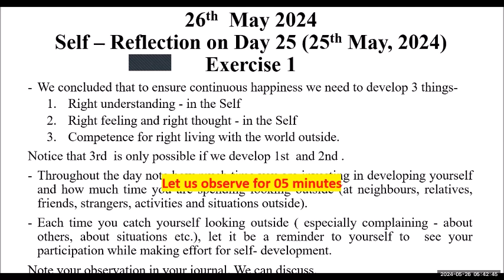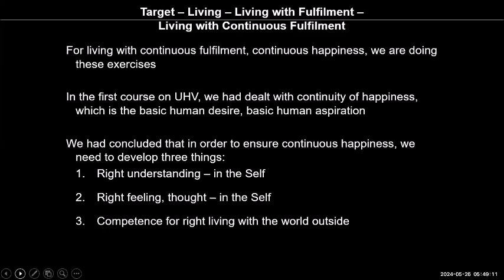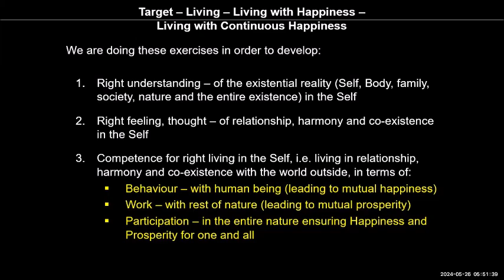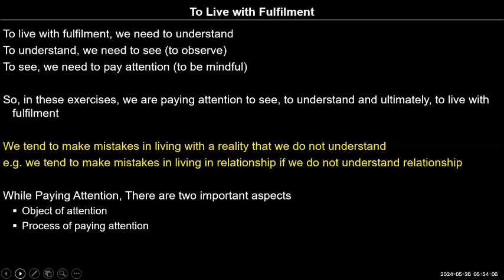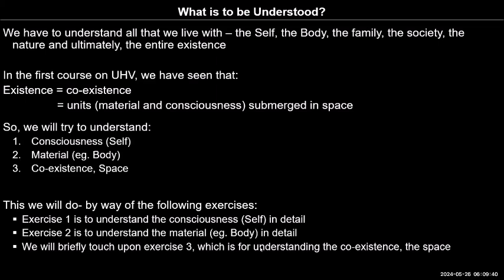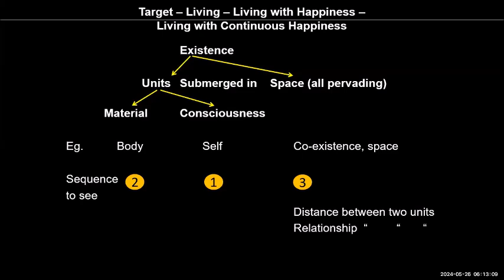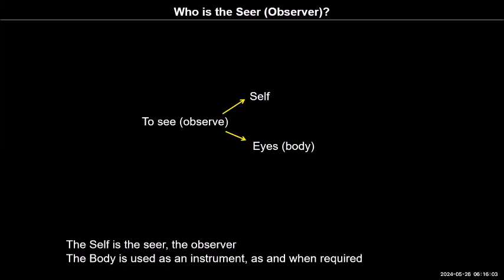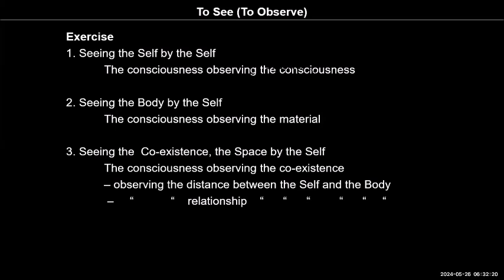D26 Exercise 1 2024 05 26 English 10th Batch